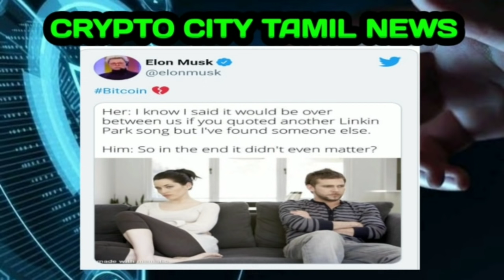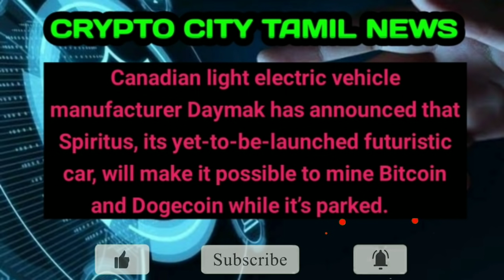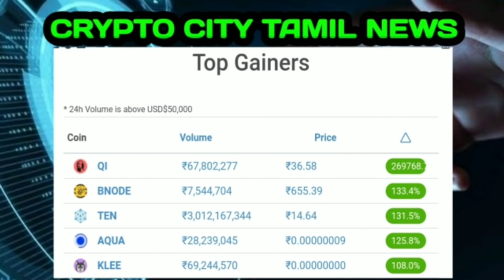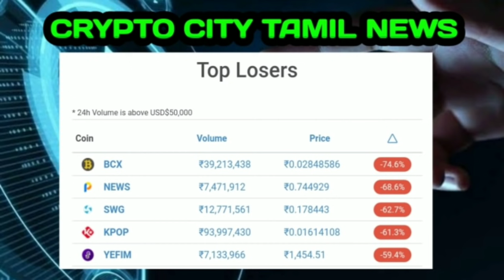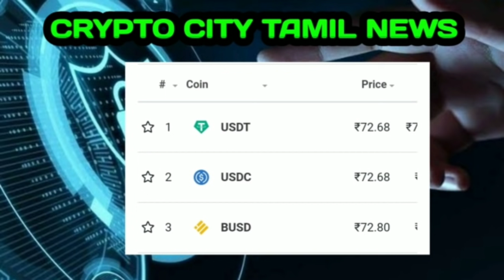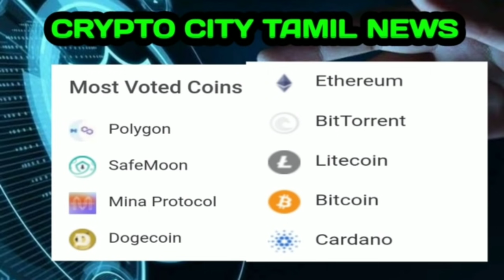Crypto Tamil News | crypto news updates tamil | safemoon coin | Bitcoin updates | doge coin tamil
Crypto Tamil News | crypto news updates tamil | safemoon  coin | Bitcoin updates | hot coin tamil